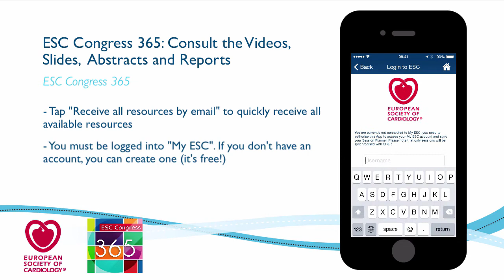Congress Mobile App Tutorial - 08 - ESC Congress 365: videos, slides, abstracts and reports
Follow the step by step explanations and make the most of your Congress experience!
Please note that some specific functionalities are not available on all ESC congresses mobile apps.